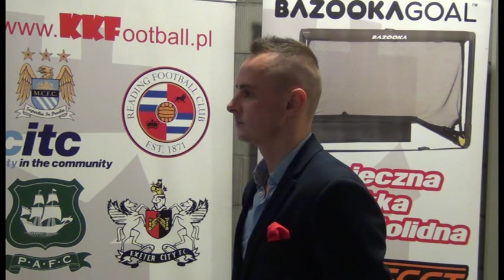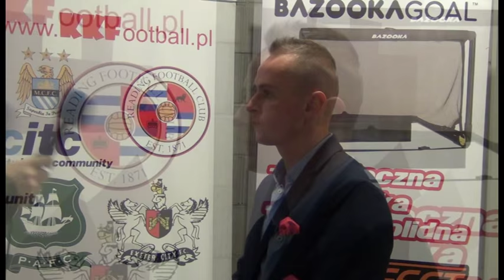Damian Radowicz 07 11 2015